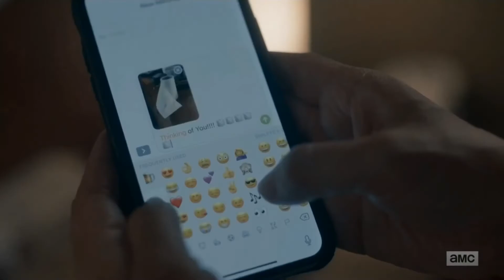Eve Polastri: Issues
Here’s another video for my girl ❤️. Still working on a Patrick Dempsey Edith but hopefully I’ll get that out sometime this week. Happy weekend!

Killing Eve edit
Eve Polastri Edit
Song: issues
Artist: Julia Michaels
Program: premiere rush
Date: published on Sunday, September 27, 2020